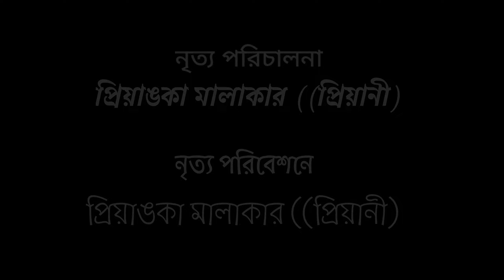।।মধু গন্ধে ভরা ।। Cover : Priyanka Malakar (Priyani) ।। Rabindra Nritya।। Modhu gandhe vora। ।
Choreography: Priyanka Malakar
Cover : Priyanka Malakar ( Priyani)
Song : Rabindra Sangeet
Artist:  Shraboni Sen
Make Over : Tutun Burman
Dop